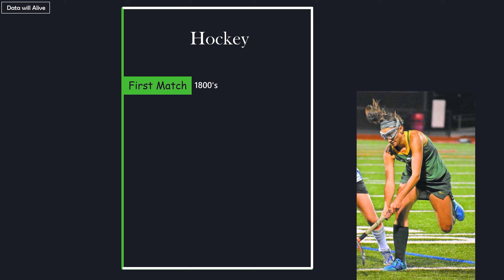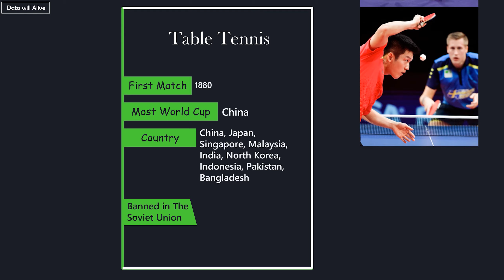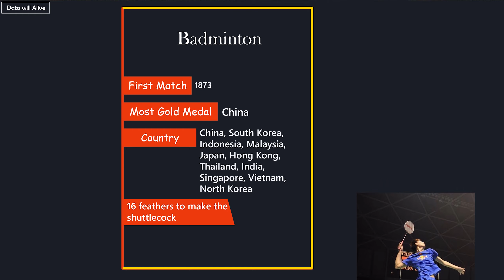Popular Sports in ASIA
Asian people love many indoor and outdoor game. They play soccer, cricket, chess, badminton and many other games. But do you know which game is more popular in Asia? Watch this video and know this. Cheers!

Music & Audio
| Voice: In the video we have used one of our team members voice
About Us
| We are student of computer science and engineering.
| We love to make video to give you information.